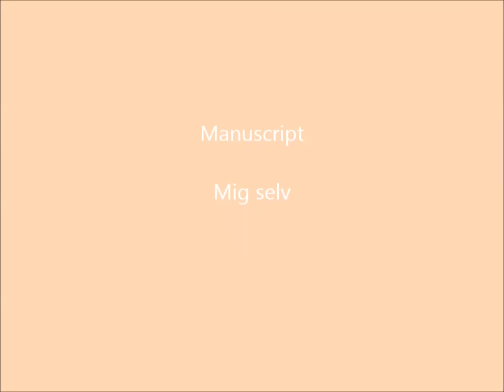En sommerdag på Christians havns kanal 1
En dejlig sommerdag på Christians havns kanal